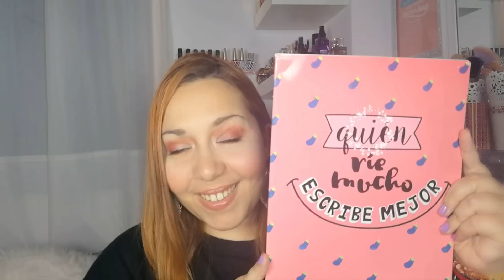SORTEO INTERNACIONAL SUPER UTILES ESCOLARES !! ABIERTO!!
░░░ LÉEME AQUÍ ABAJO░░

Hola y bienvenidos! que tal estais mi gente preciosa?os traigo un sorteo internacional de super utiles escolares ,utiles escolares muy bonitos para el regreso a clases,seguro que os encanta.

Este sorteo comienza el 16 de febrero del 2018 termina el 18 de marzo del 2018 y se subira la resolucion el 19 de marzo del 2018.

...estar suscritos a este canal de ELEYABLOG
...tener las suscripciones publicas o abiertas
...dar like a este video
...poner en comentario la palabra PARTICIPO y no mas de 2 comentarios por persona
mucha suerte a todos y todas

TODO COMENTARIO CON INSULTOS SERA DENUNCIADO,ELIMINADO Y BLOQUEADO

SI QUEREIS SEGUIRME SIEMPRE ACTIVOS EN